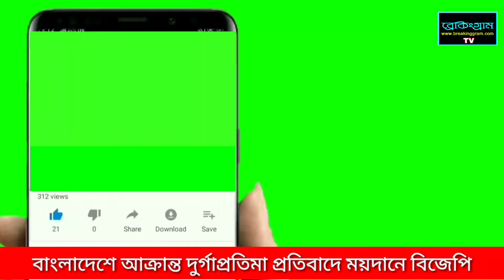বাংলাদেশে আক্রান্ত দুর্গাপ্রতিমা | আক্রান্ত সনাতনীরা | প্রতিবাদে মিছিল বিজেপির | Breakinggram Tv